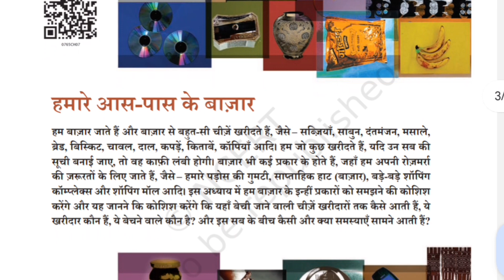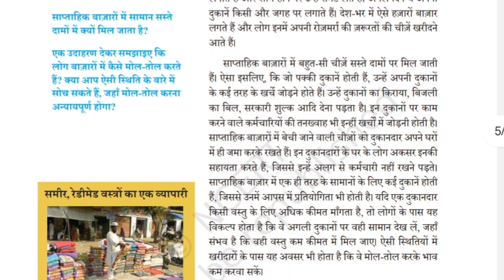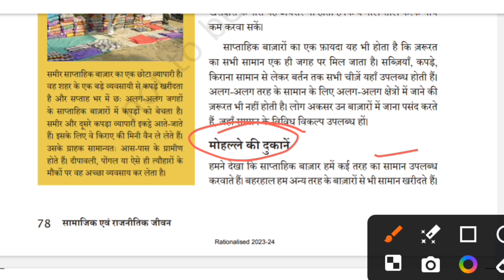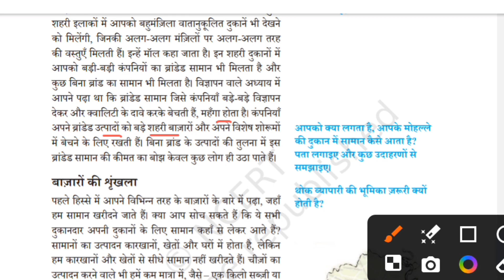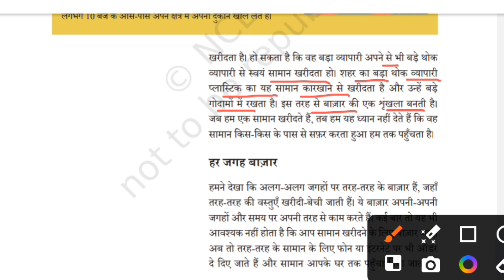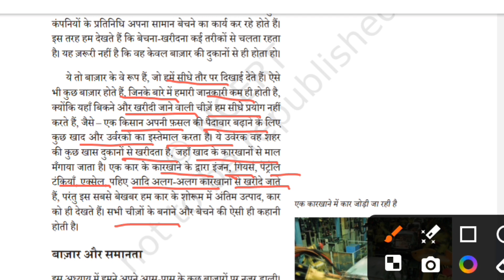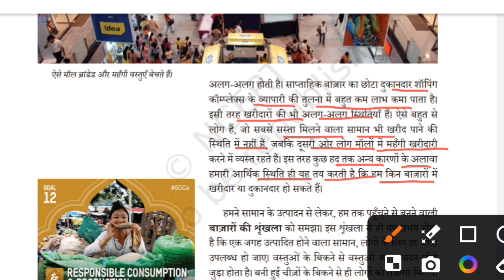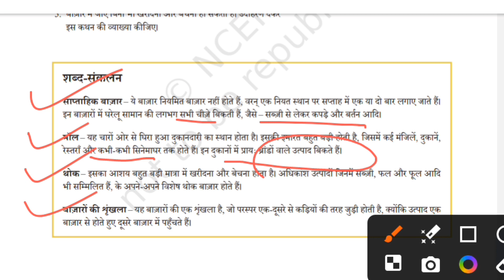CTET SST July 2024 Polity Class #7 | CTET NCERT POLITY | Social Science Class CTET July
Ctet pass strategy
Ctet me tukka kaise lagaye
ctet tukka lagane ka best trick
ctet best trick
ctet tukka esse lagate hai